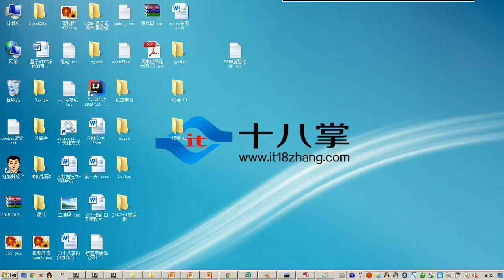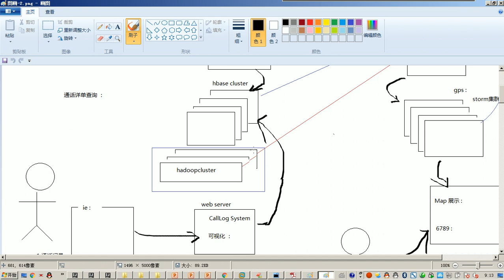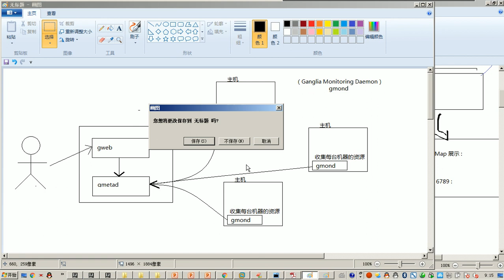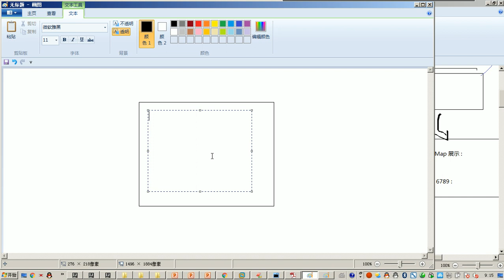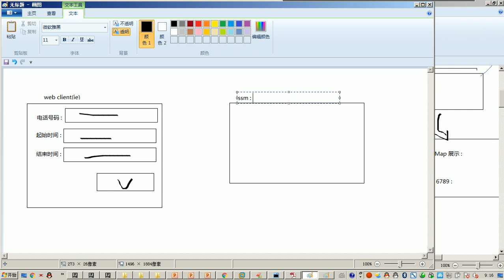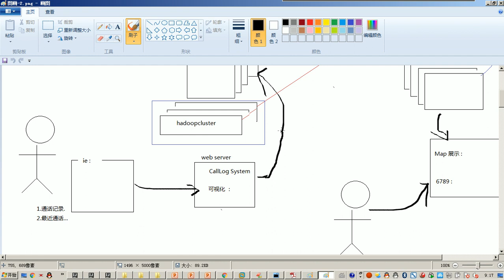CallLog项目第02天 01 按照时间段查询通话记录